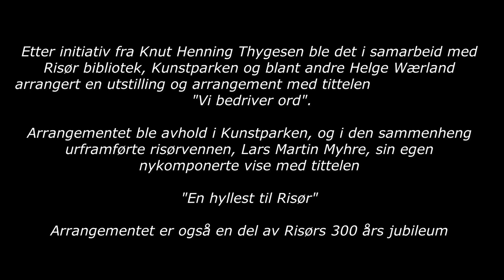Vi bedriver ord, sang Lars Martin Myhre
Etter initiativ fra Knut Henning Thygesen ble det i samarbeid med Risør bibliotek, Kunstparken og blant andre Helge Wærland arrangert en utstilling og arrangement med tittelen:
"Vi bedriver ord".
Arrangementet ble avhold i Kunstparken, og i den sammenheng urframførte risørvennen, Lars Martin Myhre, sin egen nykomponerte vise med tittelen "En hyllest ti/ Risør"
Arrangementet er også en de/ av Risørs 300 års jubileum